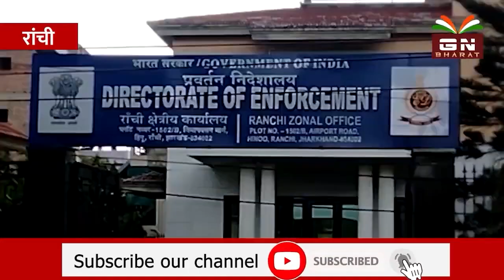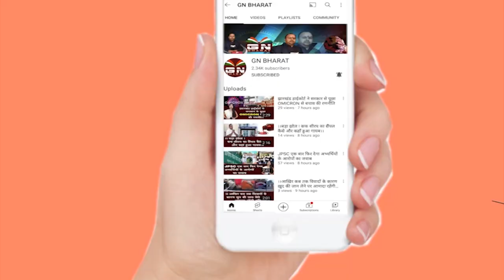I Am Wait कहने वाले पंकज मिश्रा अभी तक जेल में सड़ रहे हैं, जमानत अर्जी पर फैसला सुरक्षित